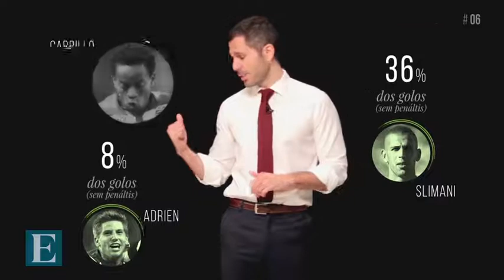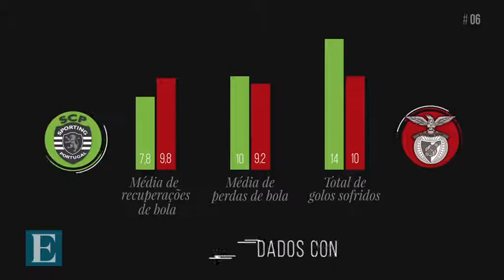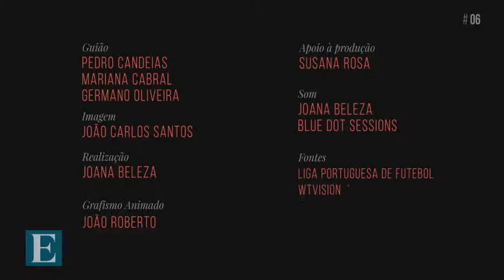Expresso 2:59 - por que razão o Sporting é mais forte contra o Benfica?